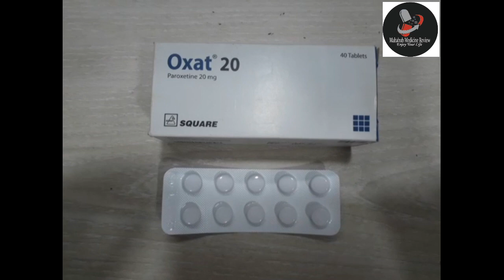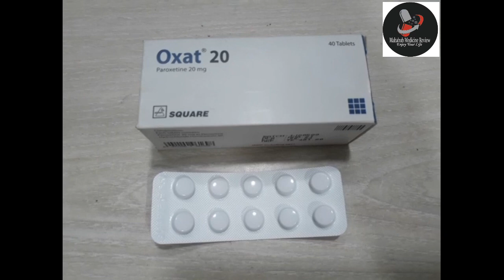Oxat Tablet Bangla || Oxat 20 খাওয়ার নিয়ম || Oxat 20 Mg এর কাজ কি || Mahabub Medicine Review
Why OXAT 20 is used for?
Indication: Major Depressive Disorder, Obsessive Compulsive Disorder, Panic Disorder, Social Anxiety Disorder, Generalized Anxiety Disorder, Post-traumatic Stress Disorder. Dosage & Administration: The recommended initial dose is 20 mg/day.

অক্সাট ২০ কিসের ওষুধ
নির্দেশনা/কোন সমস্যা অক্সাট 20 অক্সাট 20 গ্রহণ করবেনঃ বিষন্নতা, এ্যানজাইটি ডিসঅর্ডার বা মানসিক দুশ্চিন্তা, বিষাদগ্রস্থতা, অবসেসিভ-কম্পালসিভ ডিসঅর্ডার, ট্যানকি ডিসঅর্ডার, জেনারালাইজ অ্যাংজাইটি ডিসঅর্ডার এবং স্ট্রেস জাতীয় সমস্যার কারণে এই ওষুধ নির্দেশিত।

পার্শ্বপ্রতিক্রিয়াঃ এনথেসিয়া, ঘাম, বমি বমি ভাব, তন্দ্রা, ঝিমুনি, পুরুষাঙ্গের শিথিলতা, যৌন মিলনের সময় বীর্যস্থলনে দেরি, কাঁপুনি, বমি বমি ভাব। যাদের ক্ষেত্রে এ ঔষধ গ্রহন করা যাবেনাঃ গর্ভাবস্থায় এ ওষুধ না
 ব্যবহার করাই শ্রেয়।

🔶 যারা দীর্ঘক্ষন ধরে মিলন করতে পারেন না তাদের জন্য সঠিক সমাধান ও কার্যকরী ঔষধের ব্যবহার জানতে ভিডিওটি দেখুন।

🔶 যৌন জীবনে অক্ষমতা আর নয়। বিশেষজ্ঞ ডাক্তারের পরামর্শ অনুযায়ী কার্যকরী ঔষধ সম্পর্কে জানতে লিংকে ক্লিক করে পুরো ভিডিও টি দেখুন।

🔶Apetiz (এপেটিজ) Syrup | স্থায়ী ভাবে মোটা হওয়ার ভিটামিন সিরাপ | খাবার রুচি বাড়াবে এবং মোটা হবার ঔষধ জানতে এই ভিডিওটি দেখুন।

🔶 যারা দীর্ঘ সময় ধরে সহবাস করতে পারছেন না তাদের জন্য কার্যকরী ঔষধ ও ঔষধের ব্যবহার সম্পর্কে জানতে ভিডিও টি দেখুন।